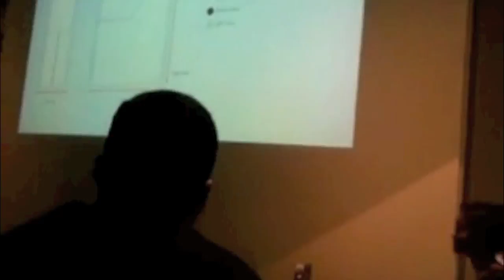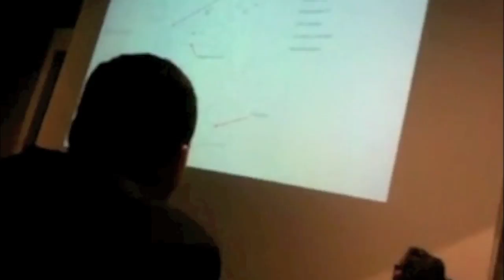Wii 2 Update #1 (Yes I know about the Wii U)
1st update on what we know about the Wii 2 so far. Yes I know its called the Wii U. There will not be a Episode 2.

Extra Tags (Ignore):
3ds video recording nintendo update chris galloway jumps the creek chris's very nice Nintendo 3DS bloggieguy bloggieblog bloggiebass new random shooting wii jordan epiphone music stop motion resident evil zelda glitch super mario 3d land trick death presence bloggieguy bloggieblog bloggiebass chris galloway moves it chris's very nice video random shooting bike crash dirt jump stunt live stand blogger jordan bass cover epiphone gothic thunderbird dean metalman gibson metal speed ozzy ozzfest enemy down head of wax undead war machine awesome why are you actually reading these extra tags? you must be really cool thrash metal modern combat mac domination co op team deathmatch